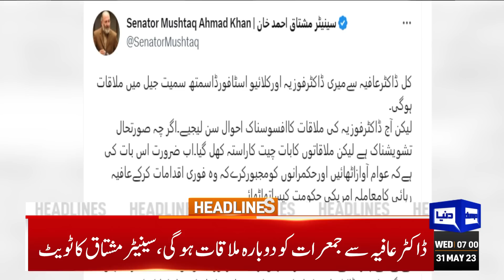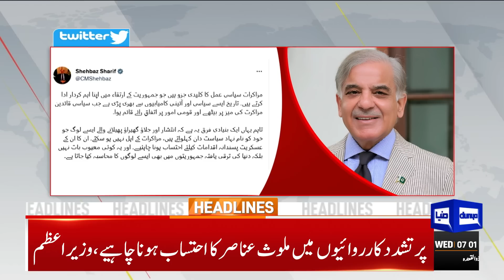Good News | Dunya News Headlines 07:00 AM | 31 May 2023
Zardari Reached Lahore; will meet Shahbaz, Shujaat

Imran seeks video link facility to join JIT investigation

PM Shehbaz rules out talks with 'anarchists' who attack state symbols